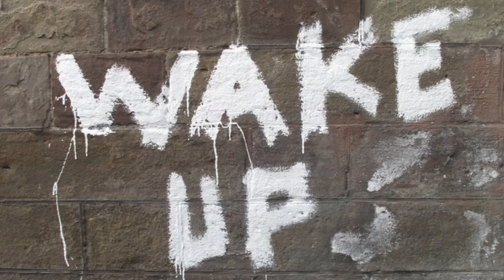You Can Never Do Everything, But You Can Always Do Something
Whenever I talk about the fact that our world is ruled by psychopaths who have our species on a trajectory toward annihilation via climate collapse or nuclear war, I get people asking the very understandable question, "What can we do to stop this?" By which they generally mean something like, how can we collectively free our minds from the propaganda prison of manipulative dominators and use the power of our numbers to create a healthy world?

And the answer to this question is essentially, do what you can, where you can. You're only one person, and the machine is so very powerful and so very deeply dug in, so all you can do is one person's best in each moment. Seize every opportunity you can find to spread awareness and throw sand in the gears of the machine, and rest assured that you've done all you can.